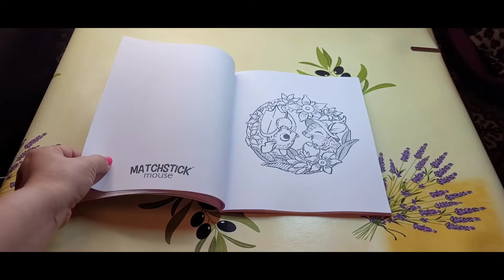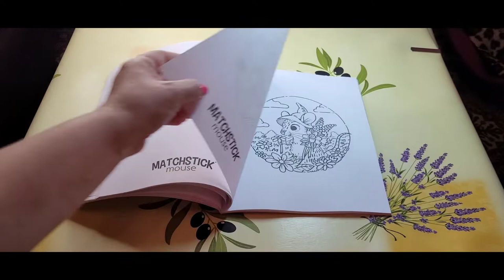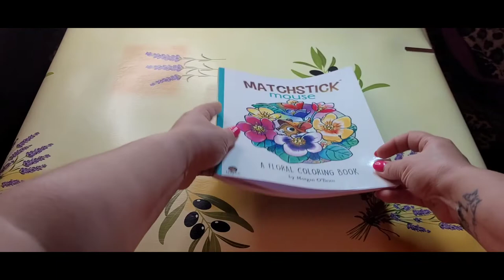Matchstick Mouse A Floral - Morgan O´Brien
Flip Through du livre de coloriage pour adulte "Matchstick Mouse A Floral"